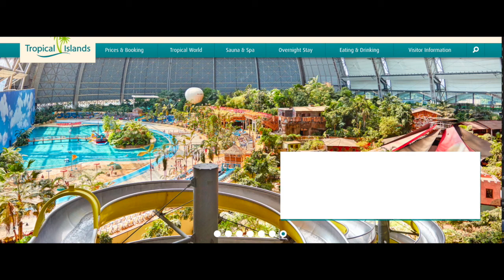Robbie and family visit TROPICAL ISLAND WATER PARK in Germany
It is so worth it to follow through with swim lessons until your child is fully able to swim and recover for air with complete independence and confidence. not just for safety but to have fun like this at water parks, etc. This place in Germany was amazing... It is bigger and better than anything you could imagine.